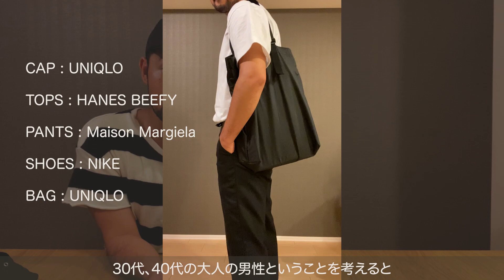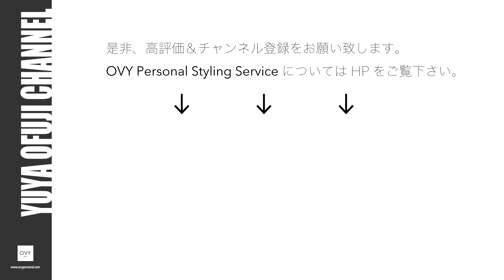【ユニクロ感謝祭】スタイリストのオススメ！メンズの買うべきアイテムをご紹介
パーソナルスタイリングサービス「OVY（オヴィー）」代表の大藤です。

今回の動画では、ユニクロ感謝祭で買うべきアイテムをご紹介します。

パーソナルスタイリングのご相談はコチラから。